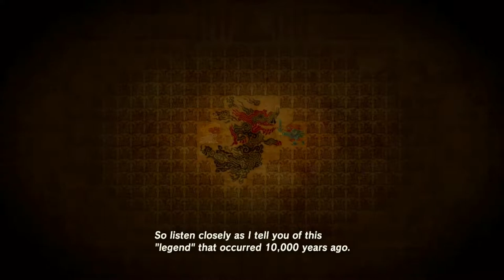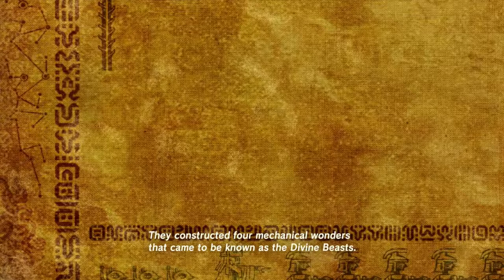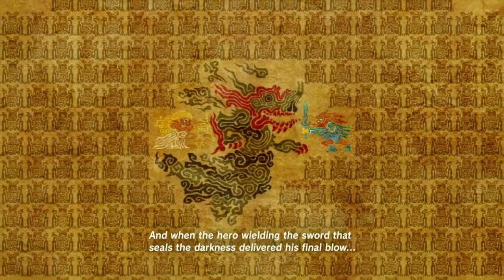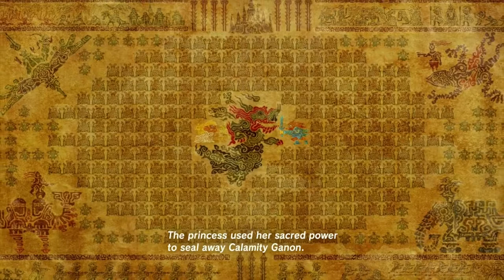The Legend of Zelda Breath of the Wild - Prologue